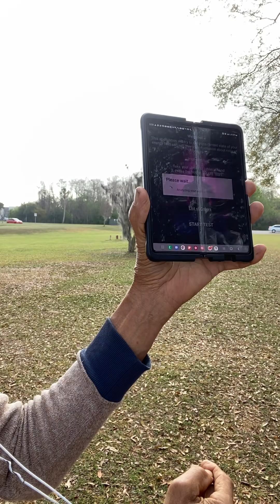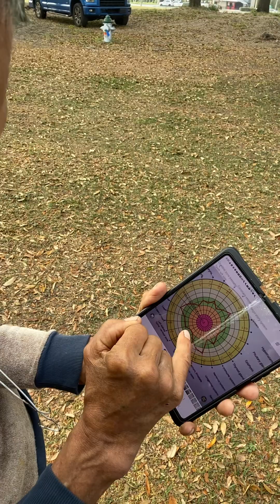Masaji Thankyou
Amazing person thank you for taking the time to help me heal